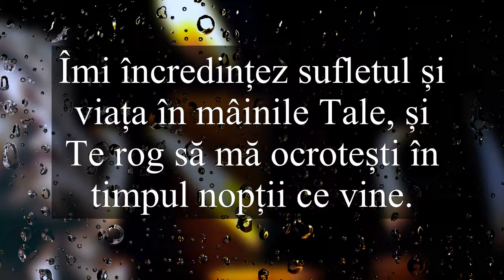Rugăciunea serii de JOI - Rugăciunea serii scurtă dar puternică